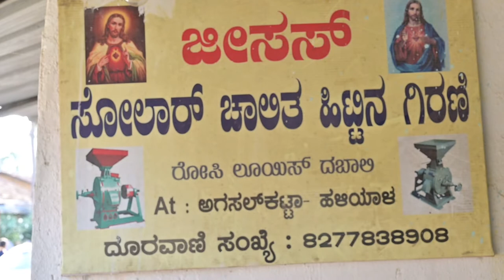Solar Powered Flour Milling by Woman Entrepreneur